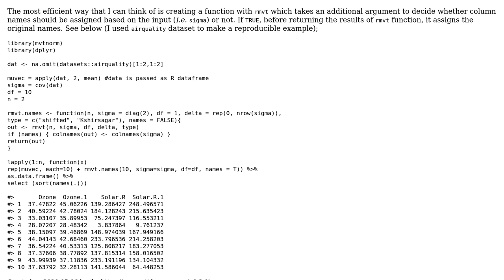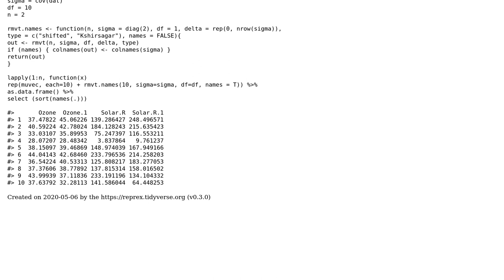Ensure that column names in output retain original variable names, instead of using arbitrary...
Code Review: Ensure that column names in output retain original variable names, instead of using arbitrary X1, X2, etc

With thanks & praise to God, and with thanks to the many people who have made this project possible! You are responsible for your own actions.